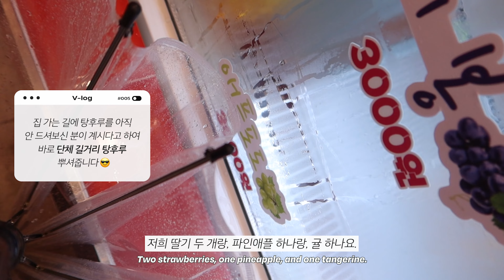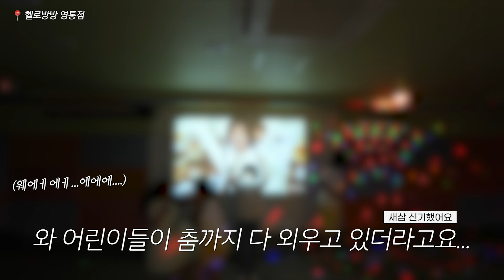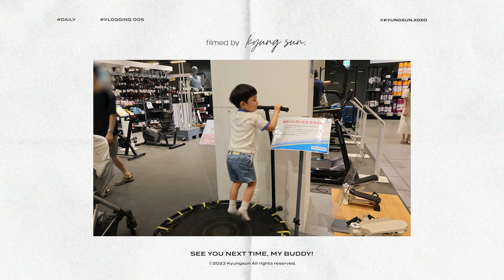Eng) 1년만에 경선팀 회식 하는 날! 숨겨왔던 춤 실력 공개 🤦🏻‍♀️ 1년만에 만취 즐기기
안녕하세요 여러분 경선이에요🫶🏼
오늘은 조금 특별한(?) 저의 브이로그를 가지고 왔는데요
1년만에 저희 팀 회식도 하고! 의도치않게 저의 키즈카페 춤실력도 공개하고 만취 모습까지 보여드린 아주 알찬 브이로그예요 (ㅋㅋㅋ)이런 브이로그 익숙하지않지만……..노력해보겠어요……..
브이로그 어렵다…….허헣…

B PROJECT : Begin Cape Aloe Calming Waterbomb Mask Pad
비프로젝트 : 비긴 케이프 알로에 카밍 워터밤 마스크 패드

VIVIDRAW : Baobab Hydrogel To Drop Ampoule
비비드로우 : 바오밥 하이드로겔 투 드롭 앰플

SHISEIDO : The Prefect Protector
시세이도 : 더 퍼펙트 프로텍터 (파란자차 선크림)

VDL : 커버 스테인 퍼펙팅 쿠션

NUSE : Liquid Care Cheek #03 Pale Blossom
누즈 : 리퀴드 케어 치크 #03 페일 블라썸

BOURJOIS : Velvet the Pencil Matte Lipstick #02 Beige a Croquer
부르조아 : 벨벳 펜슬 #02 베쥬 아 크로케

3CE : 시럽 레이어링 틴트 듀오

NEARLI : [Tiissue x Guitbol] Ribbon Beads Necklace Clear Pink

NEARLI : [Tiissue x Guitbol] Flower Suede Necklace

NEARLI : [MADE] Fia embroidery top

FROM HEAD TO TOE : 캘리 밴딩 숏 팬츠